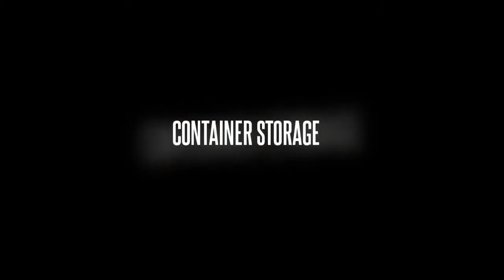My Stupeflix Video 2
LOW COST SHORT OR LONG TERM STORAGE.
ARCHIVE, WAREHOUSE, CONTAINER AND SELF STORE.

FULLY INSURED, WONT BE BEATEN ON PRICE